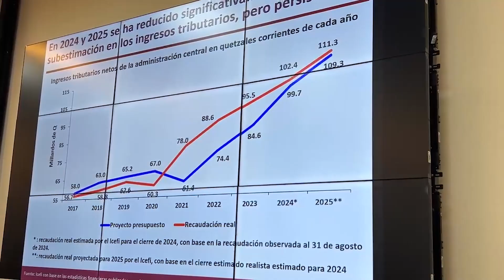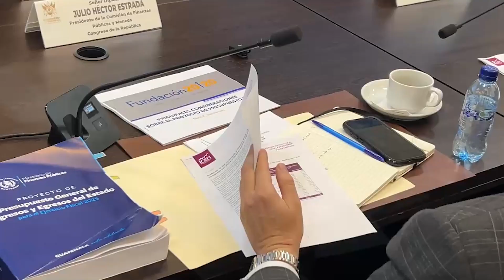Tanques de pensamiento detallan inconsistencias en proyecto de presupuesto de 2025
La Comisión de Finanzas y Moneda del Congreso se reunió esta mañana con diferentes tanques de pensamiento con el propósito de conocer su percepción en torno al proyecto de presupuesto 2025 por Q148 mil 526 millones.